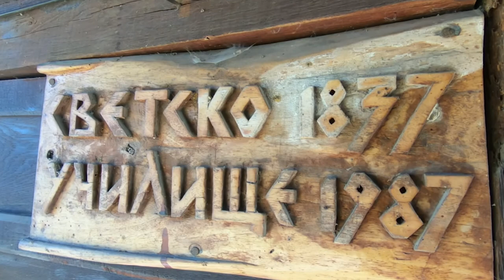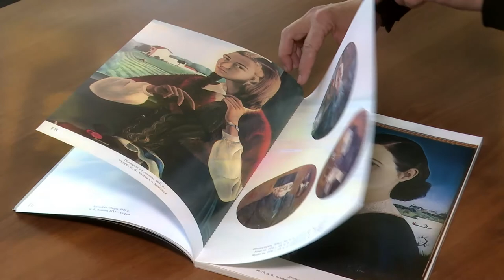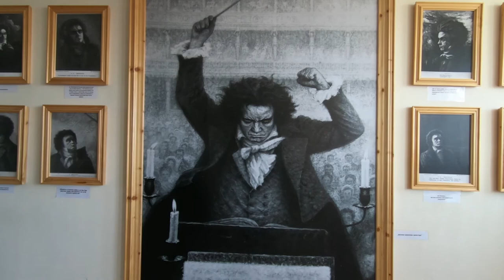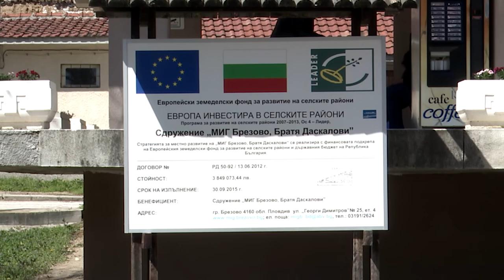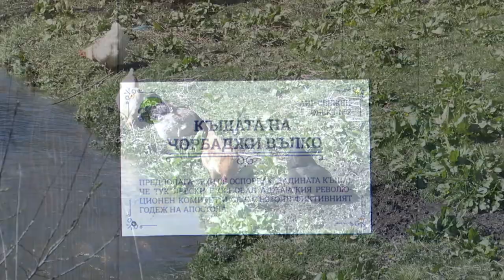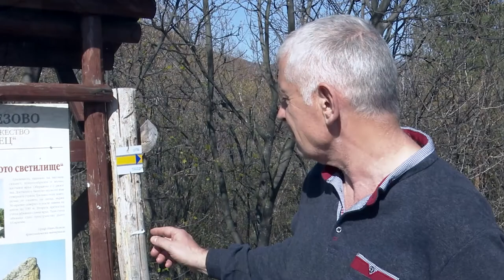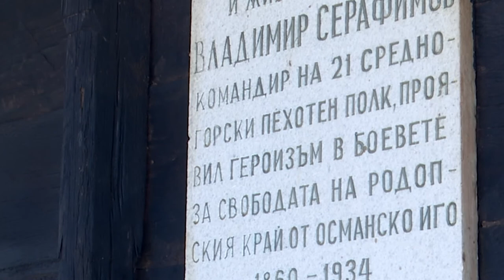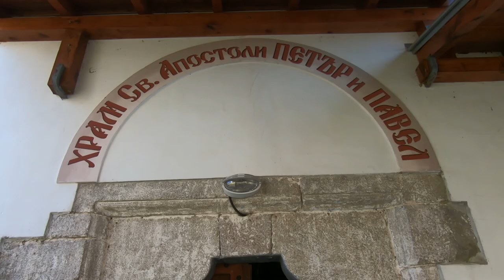BG Маршрути - Община Брезово (2020) (AED)